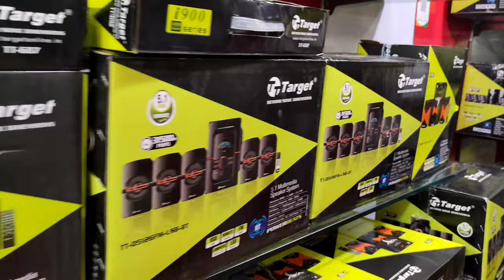வெறும் ₹1500 ரூபாயில் வீட்டையே தியேட்டராக மாற்றலாம்???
To Advertise Your Business in our Channel Contact 📲-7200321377.